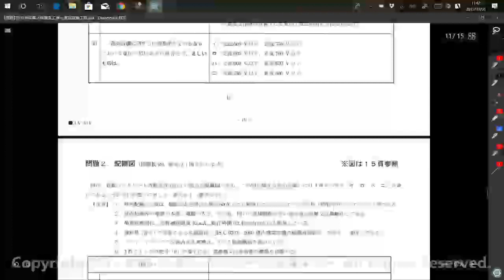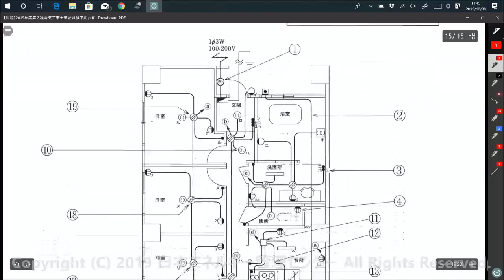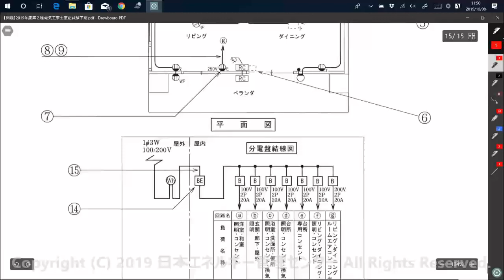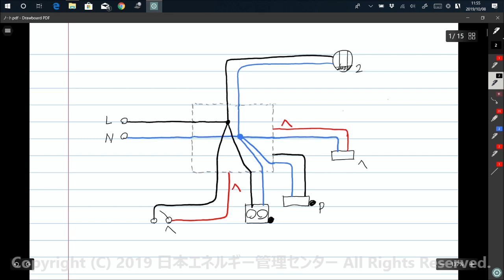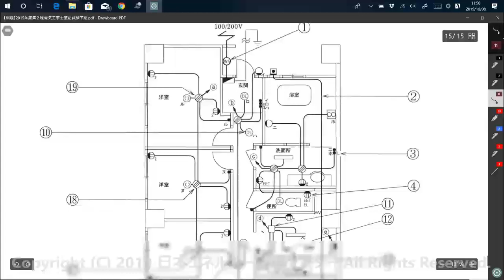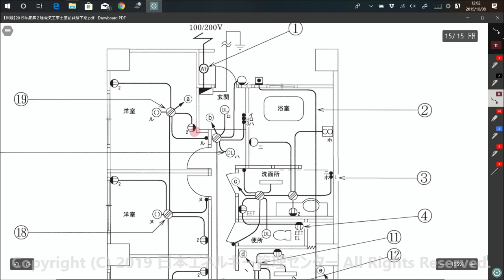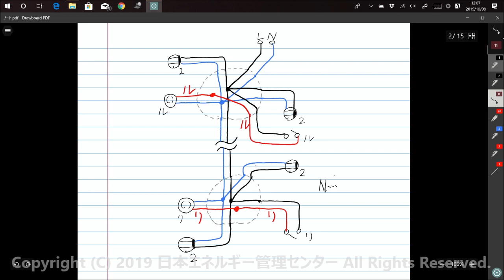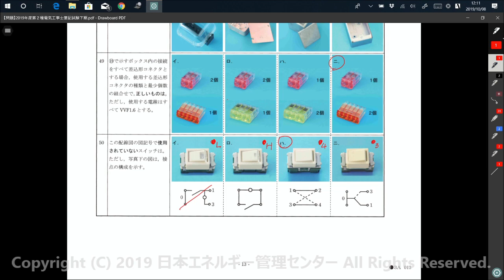ノーカット版 第2種電工 筆記試験 完全解説 (4)2019年度 下期試験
2019年度 第２種電気工事士下期筆記試験の問題解説です。
今回は配線図問題のQ31～Q50について解説致します。
専任講師が動画で詳しく解説していますので、試験の振り返りや2020年度上期以降の筆記試験対策にご活用ください！

通学講座で確かな手ごたえ・一発合格への近道！
質問のしやすい、親切・丁寧な先生の指導